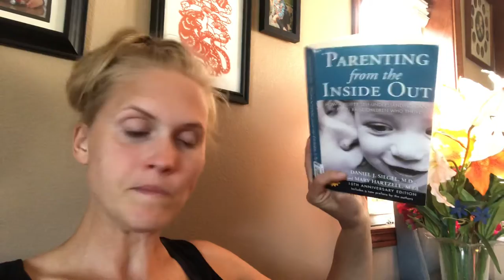Health Snack and Chat: Going To Mayo with Nayeli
Going to Mayo with Nayeli